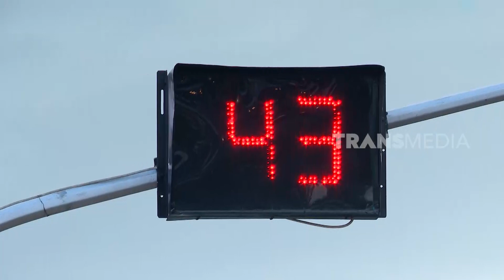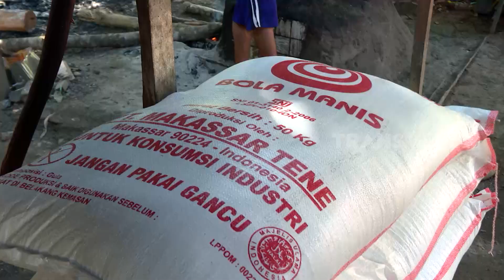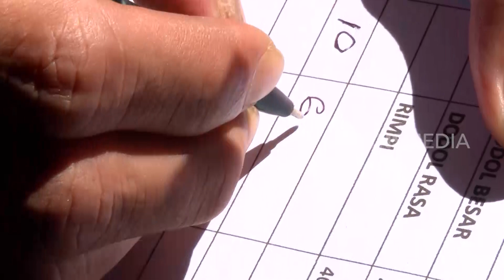MUSO DODOL KANDANGAN | JEJAK SI GUNDUL (15/07/23)